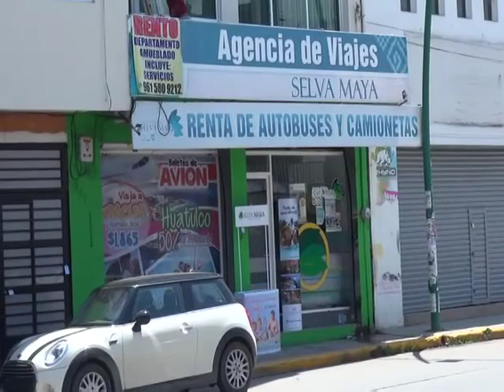Hoteles comienzan a tener las primeras reservaciones para diciembre en Chiapas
A seis semanas de las vacaciones decembrinas, comienzan a registrarse reservaciones de hoteles en los principales destinos turísticos de la entidad.
Al parecer, los efectos del sismo de septiembre y sus réplicas no tendrán impacto en el ánimo de los turistas que han elegido a Chiapas para pasar las fiestas de navidad y año nuevo.